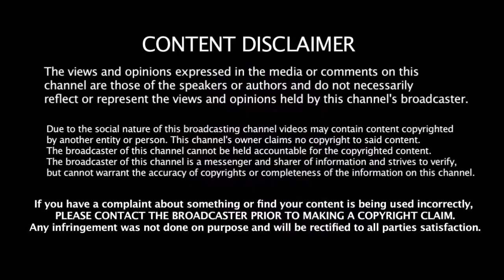சச்சின் டெண்டுல்கர் கடல் வீட்டின் மதிப்பு எவ்வளவு தெரியுமா | Sachin Sea Home Net Worth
Master Blaster சச்சின் டெண்டுல்கர் வீட்டின் மதிப்பு எவ்வளவு தெரியுமா | Sachin Tendulkar Sea Home Net Worth